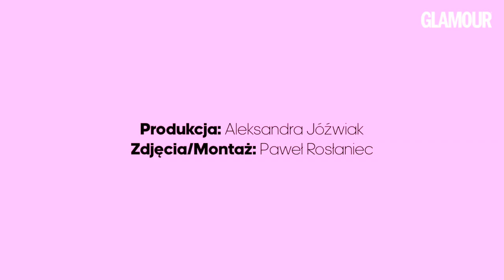SkinCare Redaktorka Glamour.pl Asia Twaróg opowiada o swojej pielęgnacyjnej rutynie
Ruszamy z cyklem SkinCare! Redaktorki Glamour.pl w krótkich wideo opowiadają o codziennej pielęgnacji cery i swoich ulubionych kosmetykach. 💆